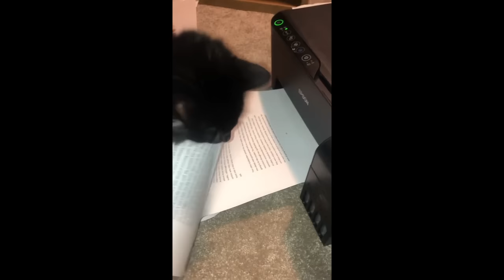Cute and Funny Cat Videos to Keep You Smiling! 🐱 | International Cat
The best funny cat videos of this week !

Wait to see more new video everyday on International Cat !!

INTERNATIONAL CAT MEMBERSHIP(Bonus Video and Helping Stray Animals)

So far, I have not made any income from this channel. Monetization of my channel is disabled. I will help stray animals and funny cat videos will come from this platform.

Welcome to the funniest cat channel. Funny cat videos around the world! Cats are the funniest and cute creatures in the world. You will never stop laughing! Try not to laugh at the most difficult :')) You will never be able to do this. You will always keep laughing with cute and funny cats! You will fall in love with adorable cats. You should always keep smiling at the cats. Cute and funny cat videos will make you laugh super! There are also very crazy cats in this video. It is impossible not to be happy to look at these and not smile ..What is your favorite clip? :) Try not to laugh or grin challange! I hope you will always laugh in 2021 :)